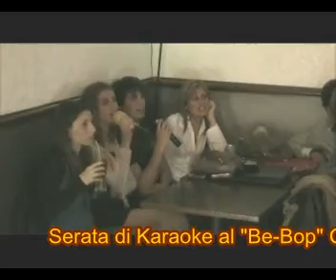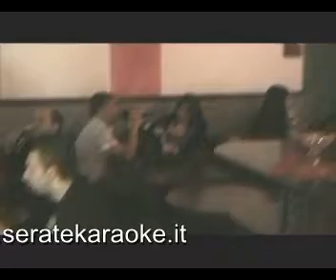Serata di Karaoke Cefalù al Be-Bop Mix 10-04-11 con Davidù e Stefy Animazione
Micaela e Carmelina, Saro, Peppe Vasco, Peppe D., Katia, Giulio etc..ecco un altro Mix di tutte le vostre performance.. quindi tutti a cantare ogni domenica al Be-Bop! - Cantare, ballare e far divertire tutti! Obbiettivo sempre raggiunto.. con le nostre serate di Karaoke musica e balli di gruppo. Per le tue feste e serate di KARAOKE con DAVIDU' e STEFY vai al sito: